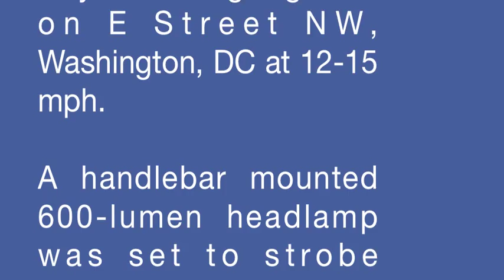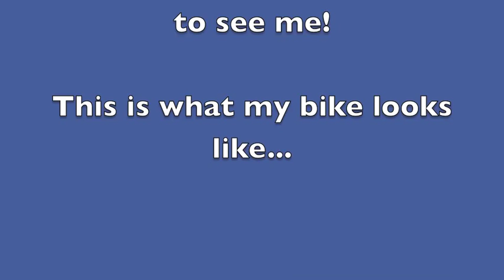Wade Tour bus swerves toward cyclist without signaling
On Friday November 14, 2014 at approximately 2:20 pm, I was riding my bicycle in a well-marked bicycle lane at 12-15 mph east on E Street NW, Washington, DC.

I had a handlebar mounted 600-lumen headlamp that was set to strobe approximately 12 times per second.

As I approached 3rd Street NW, I approached and passed a black sedan and began to pass a motor coach operated by Wade Tours (New York license plate 30480-B8).

The coach did not signal a turn, nor did the driver’s behavior indicate that they were planning on doing anything other than continuing to go straight.

As I was slightly behind the right-front wheel, the bus swerved into the bicycle lane and initiated an abrupt right turn.

I swerved approximately three feet to the right and accelerated to avoid contact. The bus came within 12 inches of me.

2204.4 A signal of intention to turn right or left when required shall be given continuously during not less than the last one hundred feet (100 ft.) traveled by the vehicle before turning.

2202.10 A person driving a motor vehicle shall exercise due care by leaving a safe distance, but in no case less than 3 feet, when overtaking and passing a bicycle.

2201.6 Whenever any roadway has been divided into two (2) or more clearly marked lanes for traffic, the following rules, in addition to all other rules consistent with this subtitle shall apply:
(a) A vehicle shall be driven as nearly as practicable entirely within a single lane and shall not be moved from that lane until the driver has first ascertained that such movement can be made with safety

2201.11 No driver shall enter an intersection or marked crosswalk, unless the movement can be made such that the vehicle can completely clear the intersection without obstructing the passage of other vehicles or pedestrians, notwithstanding any official traffic control device indication to proceed. A vehicle shall not enter an intersection to turn right or left unless there is sufficient space on the roadway being entered to accommodate the vehicle.

Please educate your drivers on DC Traffic Code.